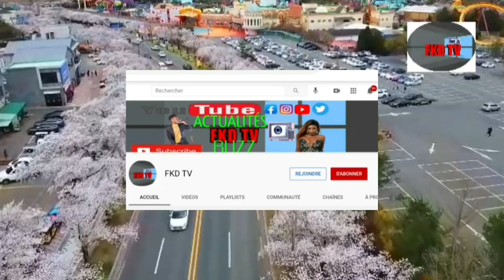Video Kidnapè yo Ap Boule Men USP Sekirite P.Jovenel moise la Guerline Joseph Manman ap M...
Video Kidnape yo Ap Boule Men USP Sekirite P.Jovenel moise la Guerline Joseph Manman ap M...

Fason wap kapab ede m avanse svp gade video m yo epi abone kite yon komantè like Jaime epi pataje l svp.
Hi Everyone And WelcomeTo Our Channel. FKD TV  is a channel created to entertain you and inform you about the Haitian culture and reality. we provide videos to educate including, our reviews and vlogs on all the buzz happening on social networks. All our contents are created by us in our production studio. thank you for joining us.. please like share comment our videos. thank you FKD TV est un media en ligne qui a ete  crée  dans le but d'informer les haitiens partout dans le monde. En quête d'une source d'information indubitable,les fans de FKD TV  apprecient beaucoup cette initiative, nous FKD TV en raison d'une mauvaise utilisation par des personnes mal intentionées qui prennent leurs plaisirs de diffuser de fausses informations aux haitiens partout dans le monde à travers les réseaux sociaux nous decidons de faire la difference, un exemple positif pour notre peuple en créant cette source d'information fiable et verifiées.. nouvelles, debats, analyses,  politiques La musique haitienne,FKD TVest la difference.

FKD TV is online media that was created to inform haitians around the World. In seach of a realiabe source of information, FKD TV fans greatly appreciate this initiative, we are( FKD TV) due a misuse of malicious people who take their pleasures to provide false information to haitians all over the wolrd through social networks, we decided to draw a positive example for our people by creating this source of reliable information, news, analysis, policies,FKD TV reference. HMI, guy wewe wilfrid petit frere, zagalo,compaevents,disip live, klass live, djakout#1live, ekiplive ,enposib,kai,vayb,sak cho,fkd tv tout infos cbc news tv,france 24,ayiti news tv,cnn,globo,brasil, FKD TV,